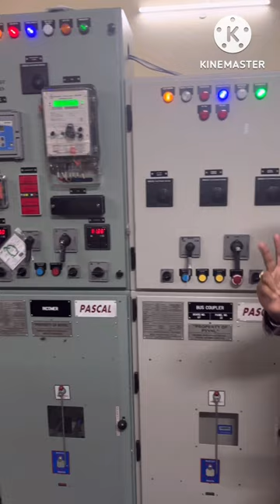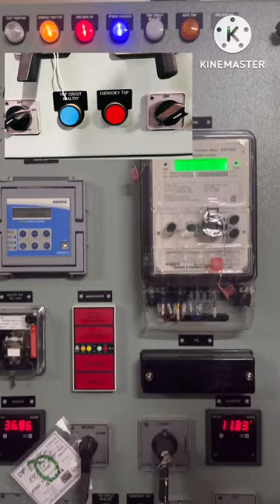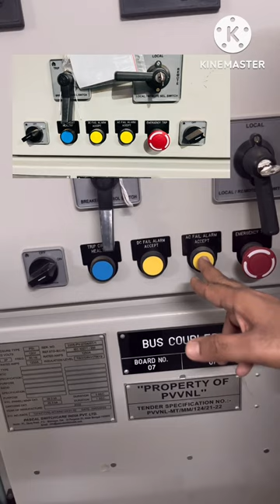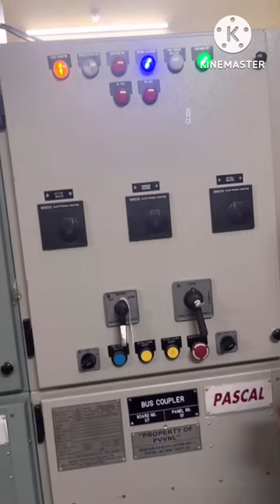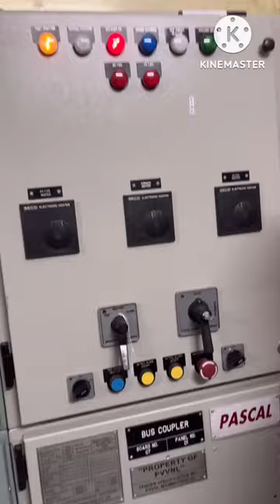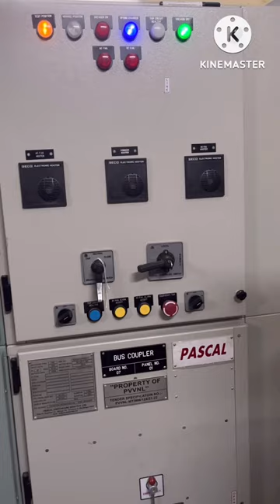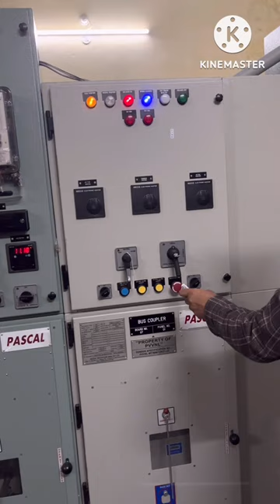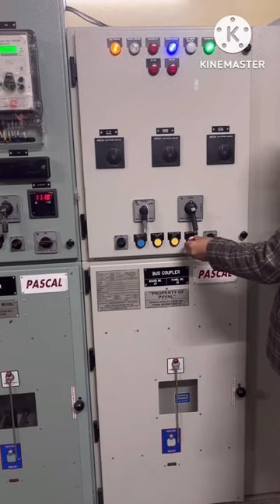How to operate 11 KV Bus-Coupler and Emergency Trip Switch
Electrical Knowledge